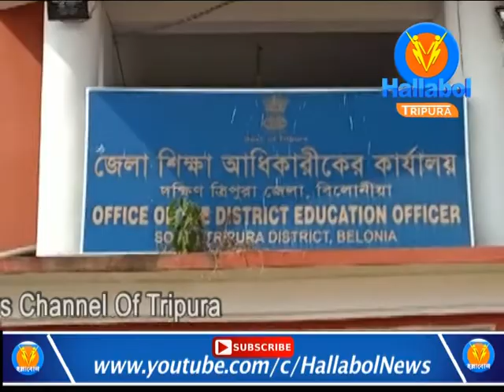স্কুলের প্রধান শিক্ষকের বদলিপ্রতিবাদে শিক্ষা অধিকর্তার অফিস ঘেরাও